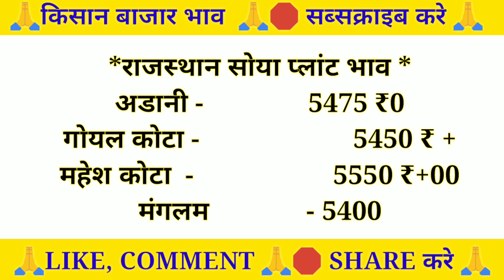महाराष्ट्र मध्यप्रदेश सोया प्लान्ट भाव | 10 नवम्बर 2021| Soyabein plant today || Soya plant Bhav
🔴 नमस्कार किसान/व्यापारी भाइयों, स्वागत है आप सभी का हमारे youtube चैनल मंडी भाव kisaanbazarbhav पर।

✔किसान/व्यापारी भाइयों आप लोगों के लिये हर रोज़ विभिन्न मंडियों से अनाज 🌽 के भाव लेकर आता हूँ।
सभी जिंसों की सटीक जानकारी (BHAV) के लिये हमसे जुडिये ओर अपने मिलने वालों को जोड़िये।

About this video :- किसान भाइयों इस वीडियो में आज की विभिन्न मंडियों की सभी जिंसों के Updated Rate दिये गये हैं।

🔴 दोस्तों आप हमारे चैनल की playlist में जाकर निम्नलिखित videos देख सकते हैं।

1. aaj ka mandi bhav
2. aaj ka mandi bhav indore
3. sagar mandi bhav
4. छतरपुर मंडी भाव आज का
5. chhatarpur sabji mandibhav
6. kanpur mandi ka bhav
7. कानपुर मंडी का भाव प्याज का आज का
8. कोटा मंडी का बाजार भाव
9. Neemuch mandi bhav
10. मंदसौर मंडी भाव आज का
11. मंदसौर मंडी सोयाबीन भाव आज का
12. मध्यप्रदेश mandi bhav
13. उत्तर प्रदेश मंडी भाव
14. हरियाणा अनाज मंडी भाव
15. महाराष्ट्र अनाज मंडी भाव
16.
17. आज का मंडी का भाव
18. आज का मंडी का भाव गेहूं का
19. gehu ka bhav aaj ka mp
20.

अगर आपको video पसंद आया हो तो Like | Share | Comment जरूर करें।

mandi bhav today indore

mandi bhav gehu

today mandi rate neemuch

kisan mandi rate

mandi bhav mp today

Mustard rate today's

mandi bhav haryana

mandi bhav up gehu

Today mandi rate wheat

wheat rate in up mandi today

soyabean mandi bhav aaj ka mp

soyabean mandi bhav rajasthan

sarso mandi bhav toda morena